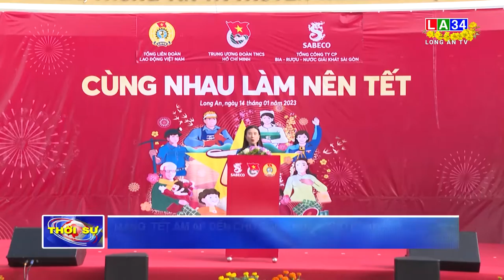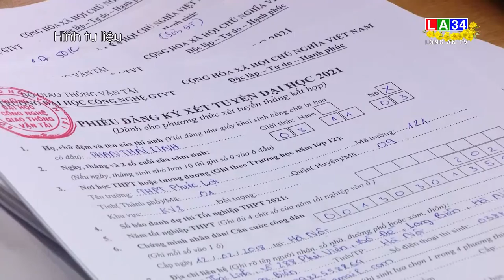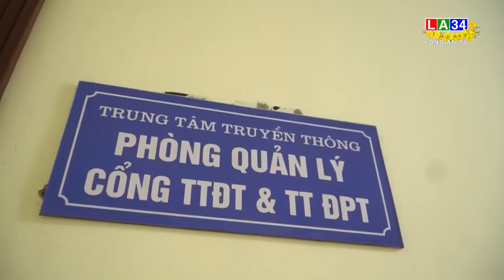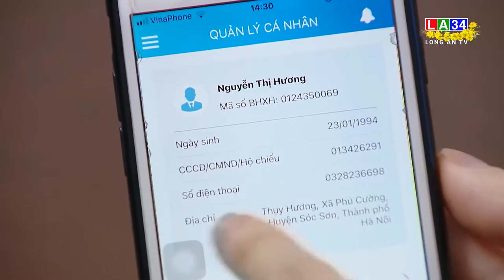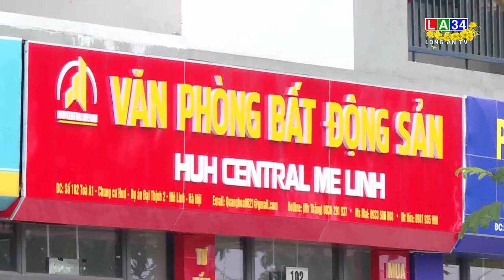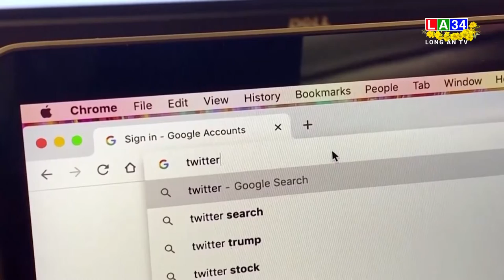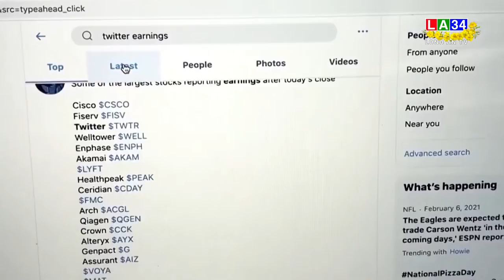Bản tin Thời sự trưa 24 - 01 Long An TV